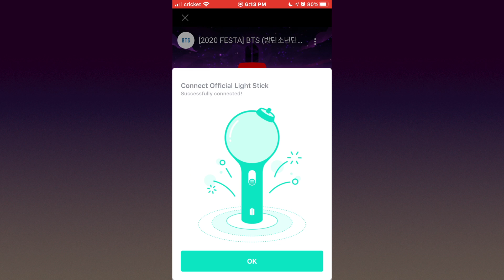BTS - We are Bulletproof : the Eternal || Army Bomb Weverse Connection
I got the MOTS lightstick so I'm making this video with both versions